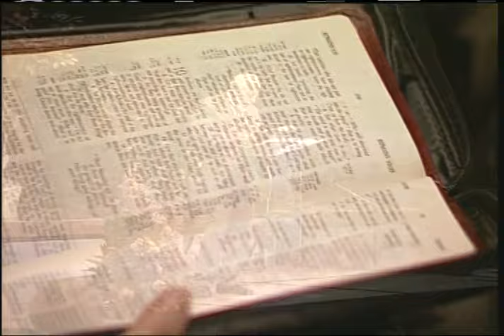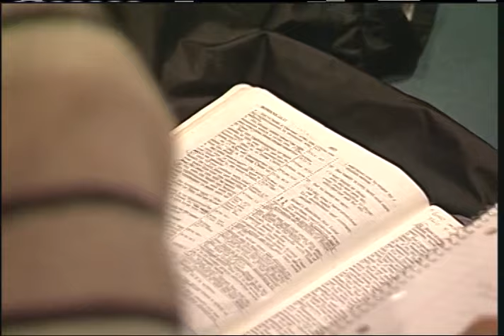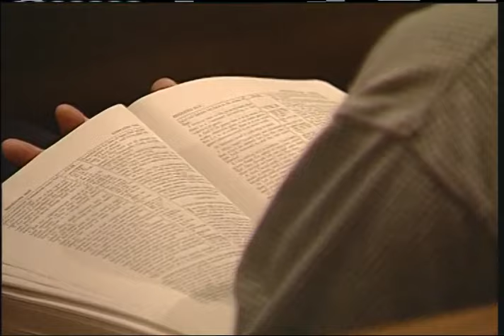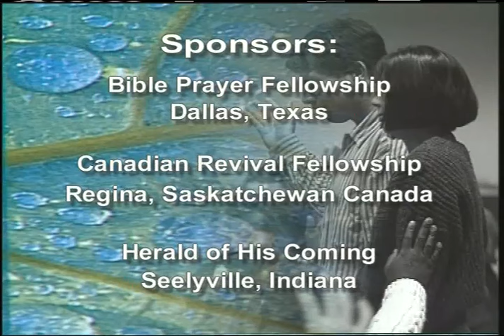Richard Owen Roberts: "The Revival That Earth Needs" - Full Message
From the 2000 Heart-Cry for Revival Conference.